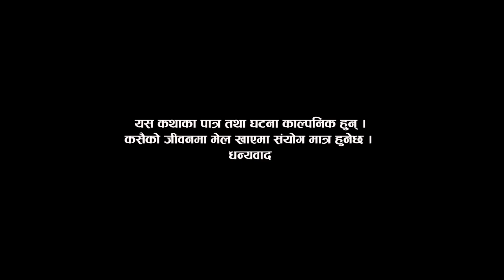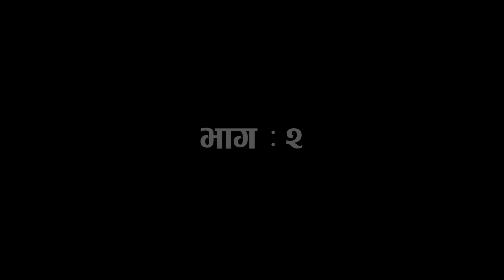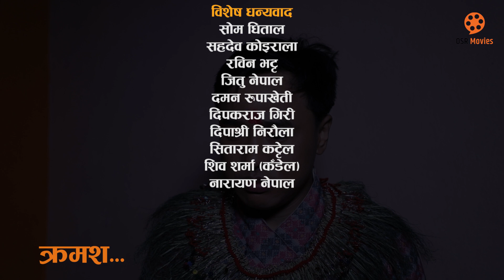MALAMAAL - Comedy Serial || Episode 2 || मालामाल || Alish Rai, Kanchan, Shyam, Raju, Chandra, Tilak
MALAMAAL - Comedy Serial || Episode 2 || Alish Rai, Kanchan Khadka, Shyam Rai, Raju Bhuju, Chandra Pandey, Tilak Koirala || Comedy Serial Malamaal - Episode 2 || Nepali Comedy Serial

New Nepali Tele Serial MALAMAAL "मालामाल" प्रत्येक शुक्रबार राति 8 बजे  मात्र OSR Movies मा!

Malamaal is a Nepali Comedy TV Serial Broadcasting every Friday in OSR Movies YouTube Channle, The show (Malamaal) is produce by OSR Digital.

Cast: Alish Rai, Kanchan Khadka, Shyam Rai, Raju Bhuju, Chandra Pandey, Tilak Koirala, Suyasha Khanal, Santosh Khanal, Thaku Gurung, Sudarshan Acharya, Madan Khatri, Nisha Pahrin Tamangi
Camera: Dilip Bista
Edit: Sandip Chaudhary
Singer/Music: Binay Karki
Aalap: Pasang Doma
Makeup: Pabitra Bhattarai
Writer: Tilak Koirala, Chandra Pandey
Direction: Santosh Khanal